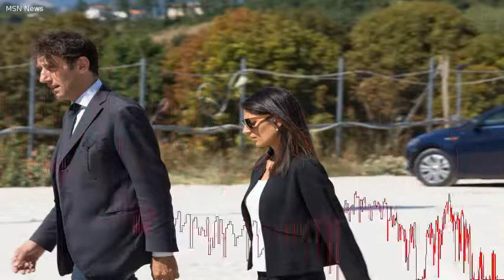Incalzata da CasaPound, la Raggi scappa dal retro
Un espediente degno di Arsenio Lupin.  Quello con cui il sindaco di Roma, Virginia Raggi, ha seminato il candidato di CasaPoundLuca Marsella.  Sottraendosi ad un confronto estemporaneo che, a poche settimane dal voto ad Ostia, avrebbe rischiato di trasformarsi in un pericoloso boomerang politico.  Un inciampo nella corsa al Municipio della grillina Giuliana Di Pillo.     Virginia RaggiGiunta ad Ostia Nuova per inaugurare la prima Domus Ecologica, la Raggi  stata intercettata, in via Domenico Baffigo, dallesponente di CasaPound.  Venga a vedere lo skate-park, lha incalzata Marsella, chiedendole il conto delle promesse fatte in campagna elettorale.